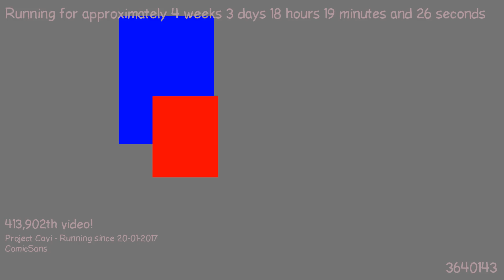1487694224 - Webdriver Cavi - F_0